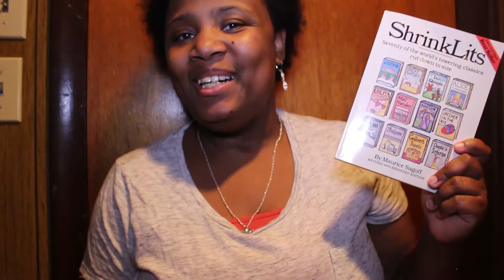ShrinkLits by Maurice Sagoff Book Review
Books Mentioned:
ShrinkLits by Maurice Sagoff
A Farewell to Arms by Ernest Hemmingway
Authors Mentioned:
Intro and Outro Music by Kirsten Jonora Renfroe
This Youtube video contains links where I receive commissions for the purchases made.